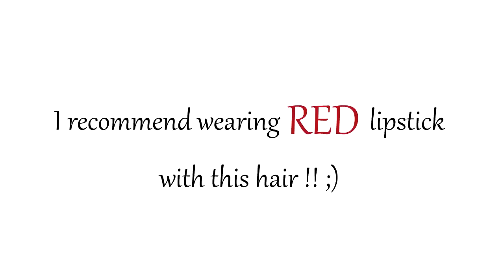Kristen Stewart Snow White Inspired Hair Tutorial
Kristen Stewart Snow White inspired hair tutorial!!! :D

When I went to see the movie in theaters, I LOVED her hair in the movie poster!!! :D

Facebook.com/brittyy44
Twitter.com/brittyy44
Brittyy44.spreadshirt.com